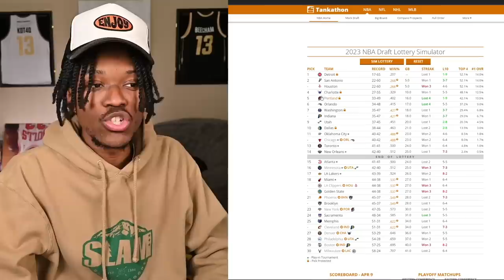How To Waste A Season In 1 Day